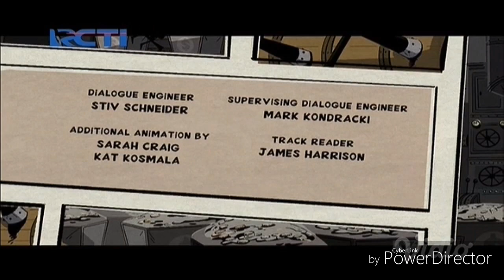DuckTales (2017) S1Eps.14 - "Jaw$!" (Clips #2 + Ending Scene) | by @RCTI: Disney Club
Ducktales E16 -Jaw$!